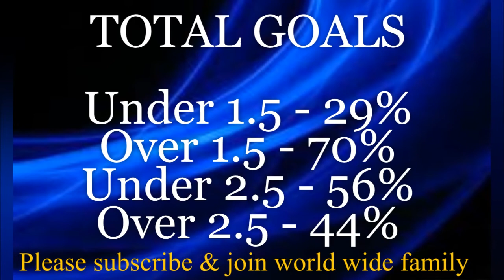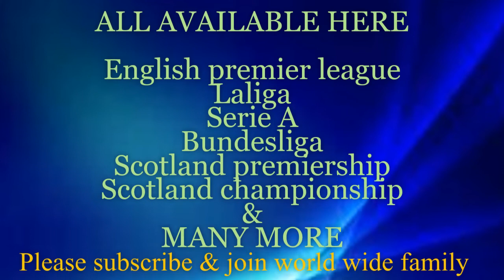Leicester City vs Wolverhampton - Prediction & Analysis | 2019/20 English Premier League